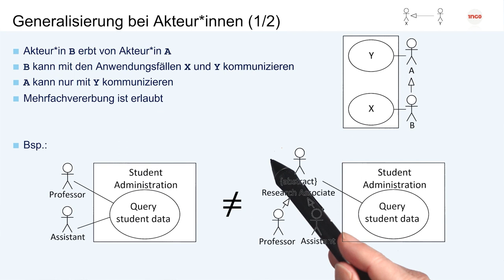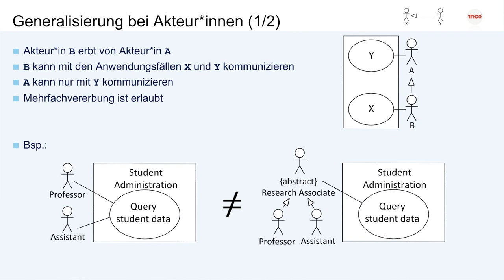Die Beziehungen zwischen Akteuren | iMooX.at